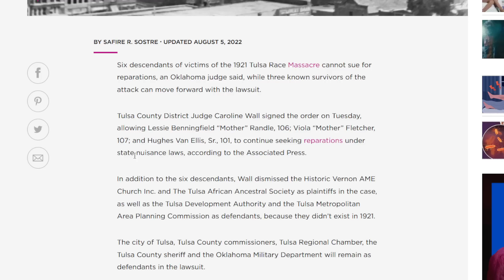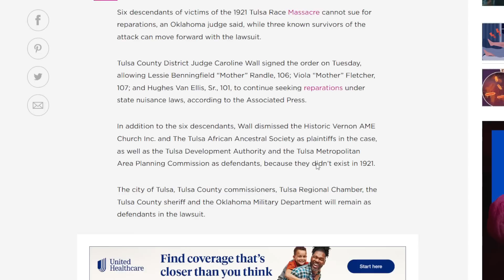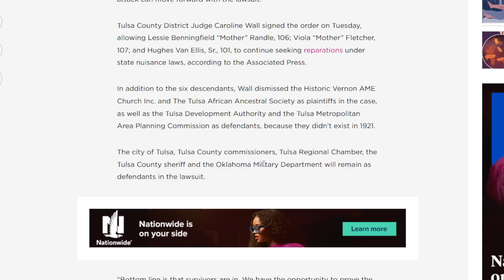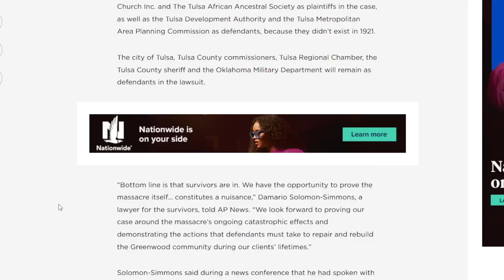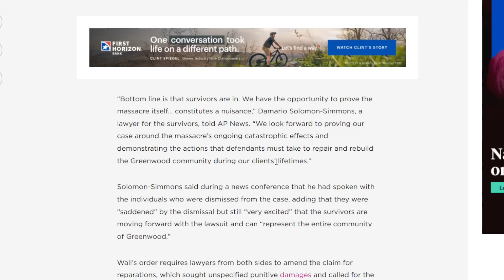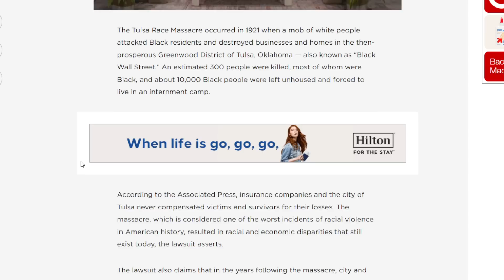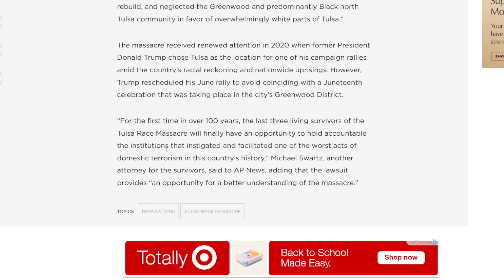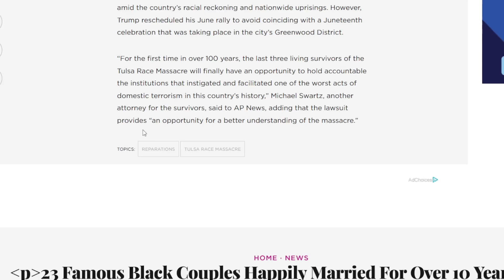Tulsa Race MA$$ACRE Descendants Can’t Sue For Reparations, Judge Says